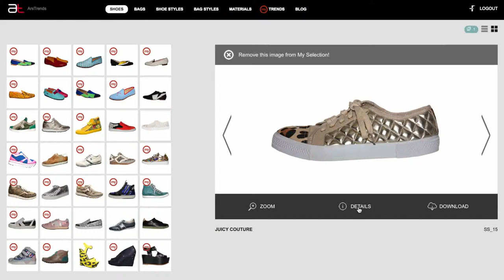Ars Trends - Gallery mode